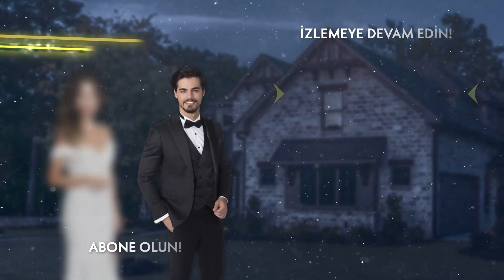Arzu'ya yatak odasında Kaya ziyareti... - Cennet'in Gözyaşları 17. Bölüm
Oyuncular:
Esra Ronabar
Berk Atan
Almila Ada
Zehra Yılmaz
Yusuf Akgün